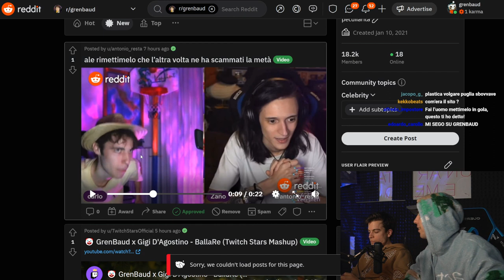HAHAHAHAHA 😂 - BEST OF GRENBAUD